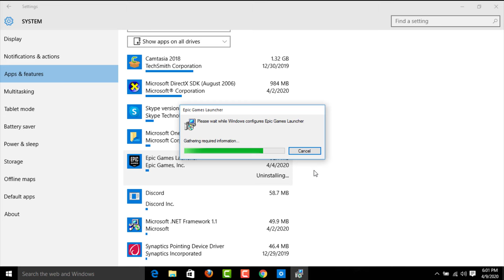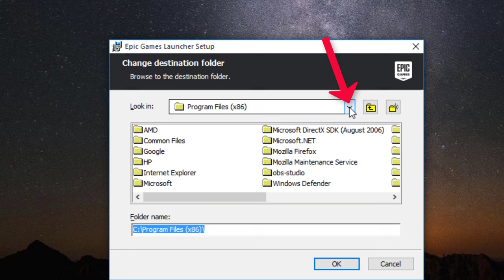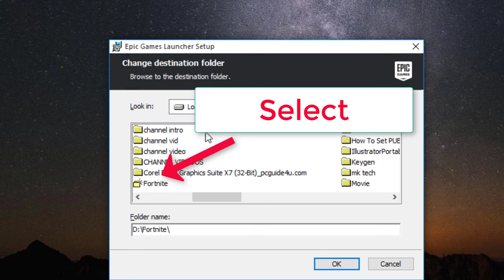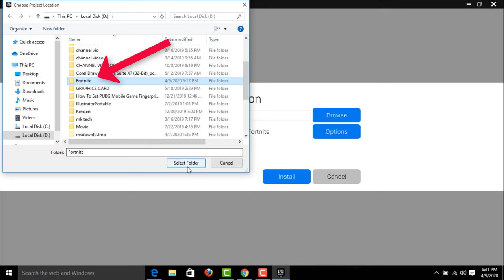How To Fix Fortnite Install Failed || Fix There Is No Enough Space Error Installed Failed Fortnite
Fortnite

In This Tutorial How To Fix Fortnite Install Failed || Fix There Is No Enough Space Error Installed Failed Fortnite